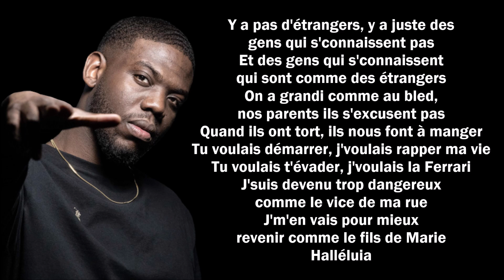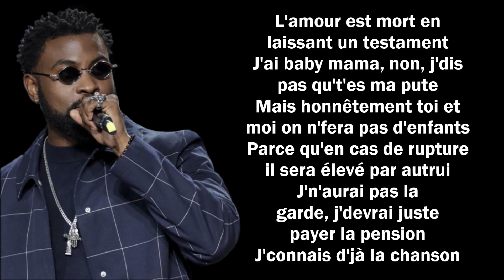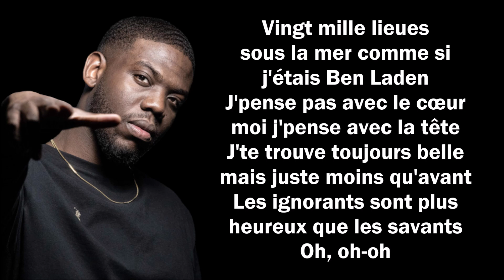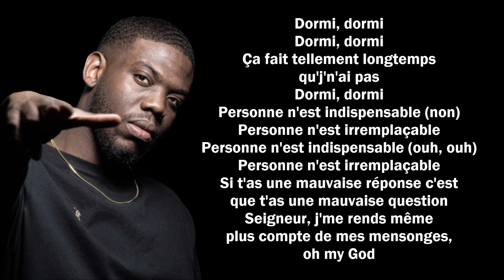Dinos ft. Damso - Du mal à te dire (Paroles/Lyrics)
Extrait de l'album "Stamina"

➡️Crédits vidéos :
🔸 dinos damso
🔸 dinos no love
🔸 dinos helsinki
🔸 dinos placebo
🔸 dinos bad wo
🔹 damso amnesie
🔹 damso macarena
🔹 damso morose
🔹 damso 911
🔹 damso feu de bois

✅Les paroles✅
[Intro]
Hadouken

[Couplet 1 : Dinos]
Y a pas d'étrangers, y a juste des gens qui s'connaissent pas
Et des gens qui s'connaissent qui sont comme des étrangers
On a grandi comme au bled, nos parents ils s'excusent pas
Quand ils ont tort, ils nous font à manger
Tu voulais démarrer, j'voulais rapper ma vie
Tu voulais t'évader, j'voulais la Ferrari
J'suis devenu trop dangereux comme le vice de ma rue
J'm'en vais pour mieux revenir comme le fils de Marie
Alléluia

[Pré-refrain : Dinos]
Les p'tits savent même plus penser
Comme si les études ça faisait même plus manger
Les thunes ça m'fait même plus danser
Bébé, les nudes ça m'fait même plus bander

[Refrain : Dinos & Damso, ensemble]
J'ai du mal à te dire c'que j'ai sur le cœur
J'me sens mieux quand j'suis au volant d'la Mercedes
J'ai du mal à te dire que sans toi j'peux avancer
Et sans argent j'vais nulle part
J'me sens mieux quand j'suis au volant d'la Mercedes (Benz)
J'ai du mal à te dire que sans toi j'peux avancer (yeah-yeah, yeah-yeah, yeah-yeah)

[Couplet 2 : Damso]
J'avais des remords quand j'allais voir ailleurs
Maintenant j'ai même plus envie d'toi, j'veux même plus t'soulever
J't'ai trompé donc j'ai tort, mais tu n'vois pas l'amour
Qu'j'avais pour toi avant que le temps passe qu'il s'mette à me l'enlever
J'grille les feux, couvre-feu, deux heures du mat', complètement bourré
J'cherche réconfort derrière un sous-vêtement
J'ai du mal à le dire, parce que je t'aime plus qu'dans mes souvenirs
L'amour est mort en laissant un testament
J'ai baby mama, non, j'dis pas qu't'es ma pute
Mais honnêtement toi et moi, on n'f'ra pas d'enfants
Parce qu'en cas de rupture il sera élevé par autrui
J'n'aurai pas la garde, j'devrai juste payer la pension
J'connais d'jà la chanson

Et sans argent j'vais nulle part (seille-o, seille-o)

[Pont : Dinos]
Vingt mille lieues sous la mer comme si j'étais Ben Laden
J'pense pas avec le cœur moi j'pense avec la tête
J'te trouve toujours belle mais juste moins qu'avant
Les ignorants sont plus heureux que les savants
Oh, oh-oh (ouh-ouh, ouh)
Oh, oh-oh (ouh, ouh)

[Pause Instrumentale]

[Pont 2 : Dinos]
Dormi, dormi
Dormi, dormi
Ça fait tellement longtemps qu'j'n'ai pas
Dormi, dormi (ouh, ouh)
Personne n'est indispensable (non)
Personne n'est irremplaçable
Personne n'est indispensable (ouh, ouh)
Personne n'est irremplaçable (oh)
Si t'as les mauvaises réponses c'est que t'as les mauvaises questions
Seigneur, j'me rends même plus compte de mes mensonges, oh my God

[Outro]
Mm, you know, I mean
Tu ne peux pas changer les gens
Tu peux juste changer ta façon de réagir face aux gens
Et, tout ira mieux